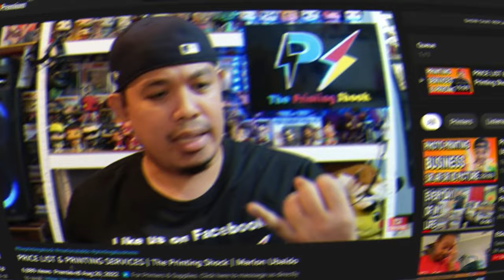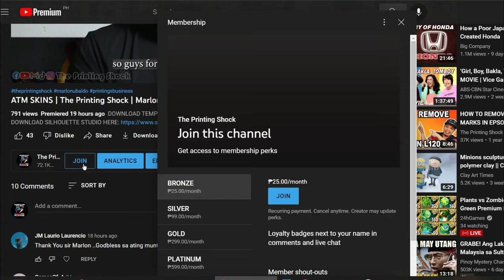BACK TO SCHOOL BUSINESS | BASIC PRINTING BUSINESS | The Printing Shock | Marlon Ubaldo